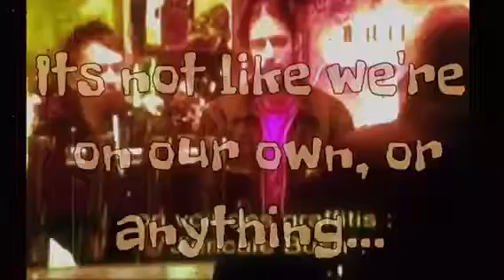Fav radiohead interview